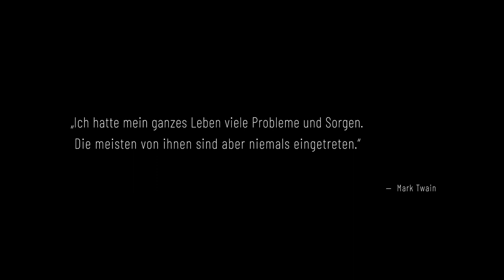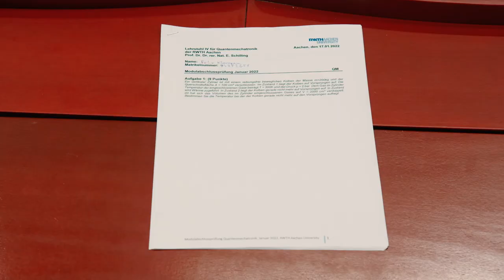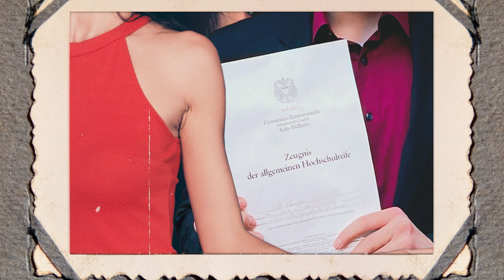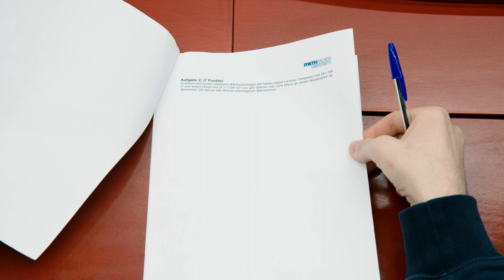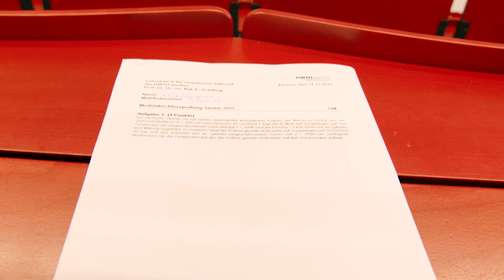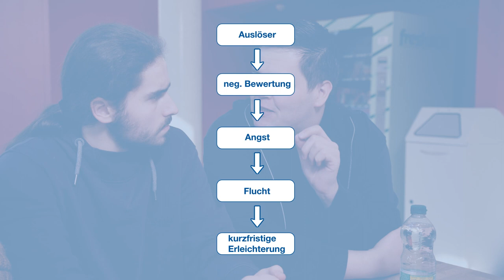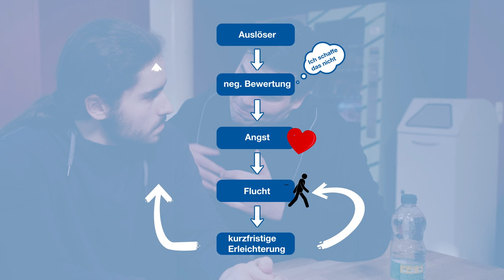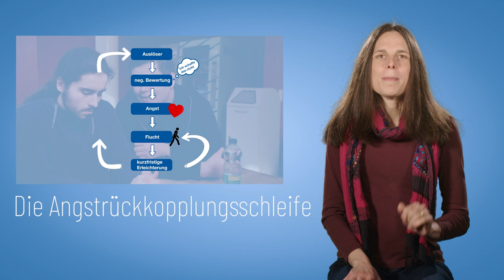„6 Semester“ – Lernfilmreihe zur Prüfungsangst - 1.SEMESTER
1.Teil der Lernfilmreihe zur Prüfungsangst „6 Semester“

Die Filmreihe „6 Semester“ des psychologischen Teams der Zentralen Studienberatung der RWTH Aachen erzählt die fiktive Geschichte von Felix und seinem Bachelor-Studium. Felix leidet unter Prüfungsängsten und muss zahlreiche Hürden überwinden, um einen angemessenen Umgang damit zu finden. Der erste Film führt in das Thema ein und beschreibt mithilfe der Vier-Ebenen-der-Angst sowie der Angstrückkopplungsschleife wie Ängste entstehen und wie sie sich auswirken. Die Filme stehen unter CC-BY-NC-ND-Lizenz.